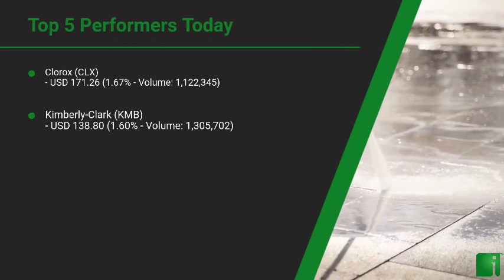InvestorChannel's Disinfection Watchlist Update for Thursday, August, 19, 2021, 16:00 EST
Watchlist Companies:
- Clorox (CLX) USD 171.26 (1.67%)\n- Kimberly-Clark (KMB) USD 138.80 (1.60%)\n- Procter & Gamble (PG) USD 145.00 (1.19%)\n- Ecolab Inc (ECL) USD 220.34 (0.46%)\n- Kao Corporation (KAOOY) USD 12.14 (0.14%)\n- Lion Corporation (LOC.F) EUR 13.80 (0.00%)\n- Lonza Group (LZAGY) USD 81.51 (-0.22%)\n- Unilever Group (UL) USD 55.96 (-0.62%)\n- 3M Company (MMM) USD 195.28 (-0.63%)\n- Steris PLC (STE) USD 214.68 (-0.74%)\n- Dupont de Nemours Inc (DD) USD 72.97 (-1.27%)\n- Evonik (EVK.DE) EUR 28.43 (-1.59%)\n- Getinge Group (GNGBY) USD 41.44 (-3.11%)\n- BASF (BAS.DE) EUR 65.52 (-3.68%)\n- Byotrol (BYOT.L) GBp 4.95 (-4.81%)\n